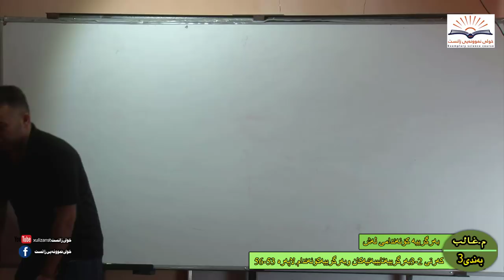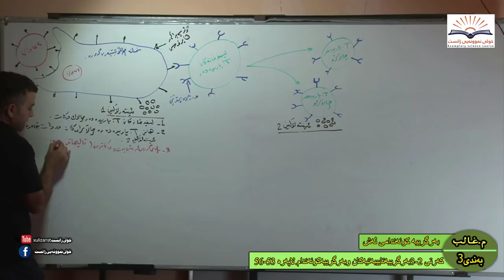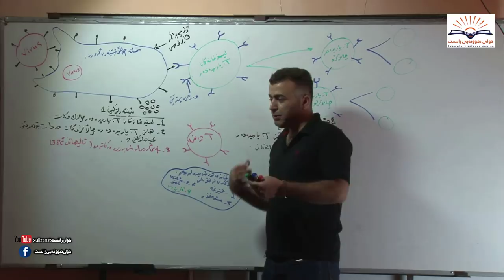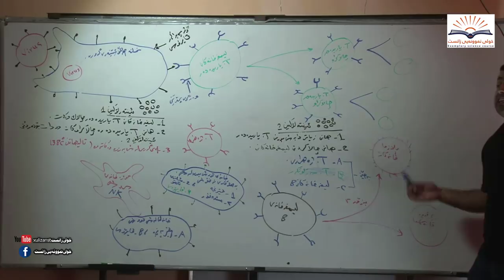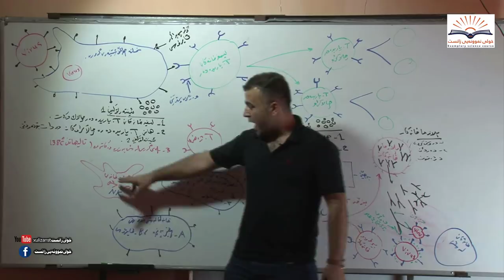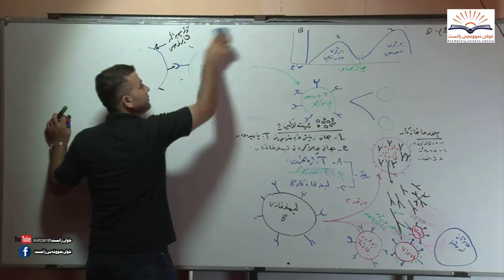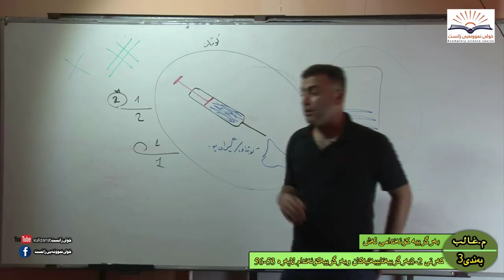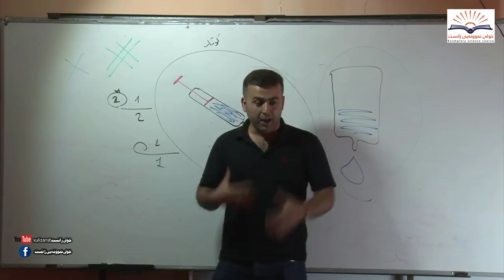زیندەزانی پۆلی ۱۲ - غالب عبداللە - بەندی سێیەم ڤیدیۆی چوارەم - خولی نمونەیی زانست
بەندی ٣.بەرگرییە کۆئەندامی لەش ، ؛کەرتی ٢-٣بەرگرییەتاییبەتیەکان وبەرگرییەکۆئەندام؛  لاپەرە ٥٣-٥٦
بوبينينى سه رجه م بابه ته كانى .م. غالب عبدالله .زينده زانى بولى12 به ريزبه ندى سه ردانى ئه م لينكه بكه